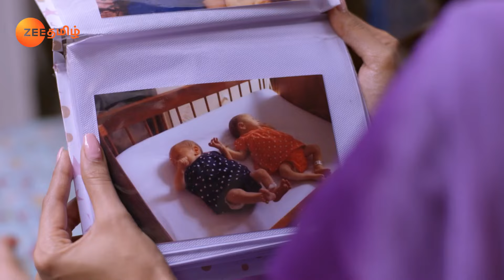Aliya உண்மையை மறைததாக Rhea குற்றம் சாட்டினார் | Iniya Iru Malargal | Full Ep 1371 | Jha - Zee Tamil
Rhea accuses Aliya of hiding the truth from her. Prachi expresses her feelings for Ranbeer in front of her sister’s picture. Ranbeer scolds Rhea when she apologises to him for her deeds.